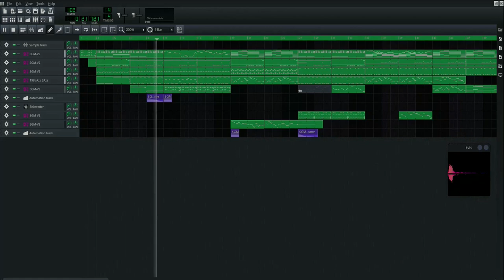something jazzy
music theory noob tries writing jazz
sorry for the video artifacts, had some difficulty recording in wayland